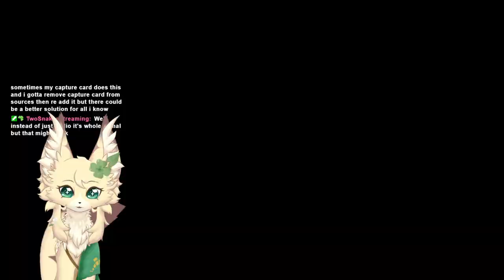【LOZ:Tears of the Kingdom】Quick!!!!【Kipp Clover】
Stream Starting Music:
Dandelion - HIYOKO

Chapters:
Starting Screen - 00:00
Stream Start - 04:00
Game Start - 11:20
Wrap Up - 1:18:55